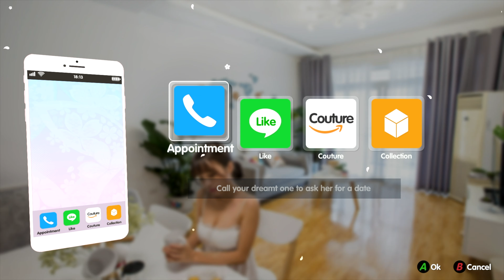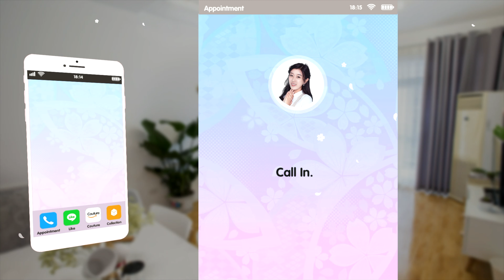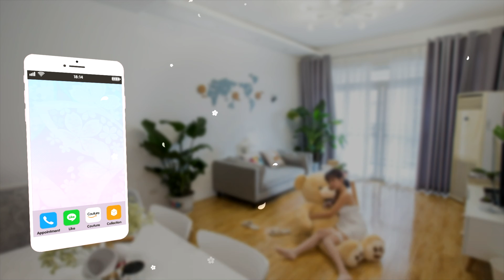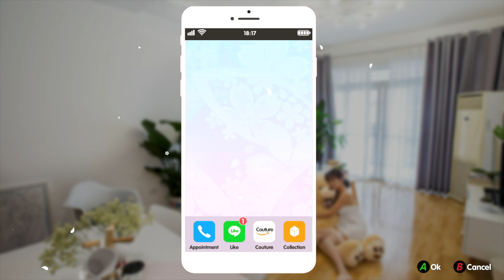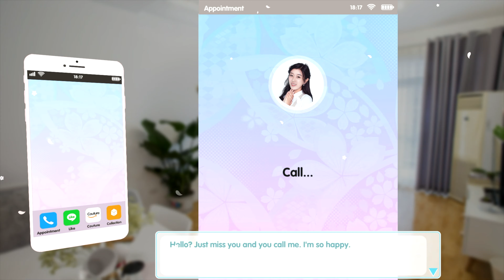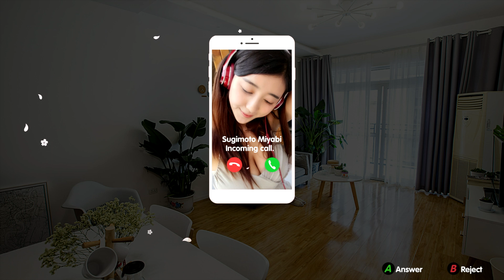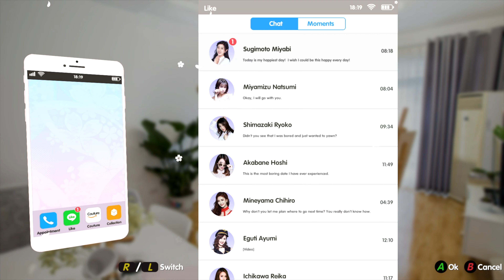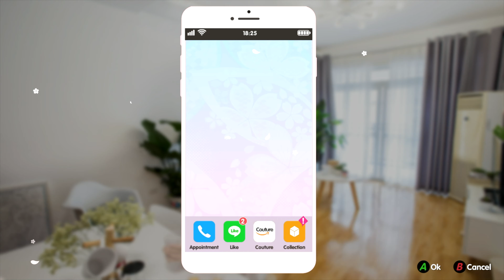Summer Sweetheart : WTF Shootout In The Park?! - PART 18 - Two Dudes One Couch (Nintendo Switch)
Two Dudes One Couch are getting wholesome with this totally wholesome game. The Switch Eshop is at it again.. oh boy. Here we go! We're playing Summer Sweetheart. A true classic in the dating sim genre.